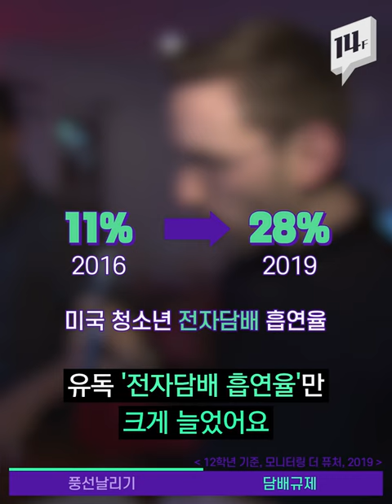풍선 날리기가 가져온 예상치 못한 비극 / 14F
새해맞이 풍선날리기 행사가 끝나면 풍선들은 어떻게 될까요. 곳곳에 떨어져 썩지 않는 쓰레기가 되고, 생태계에 큰 피해를 주며 야생동물의 목숨을 위협합니다. 이런 행사, 이제는 사라져야겠죠.